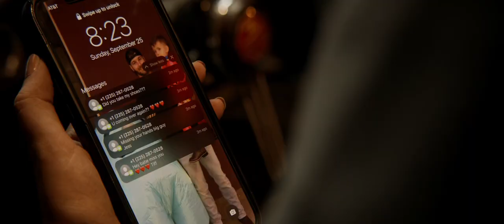April Provost - Dandelion (Official Music Video)